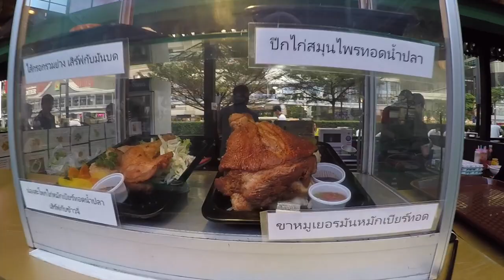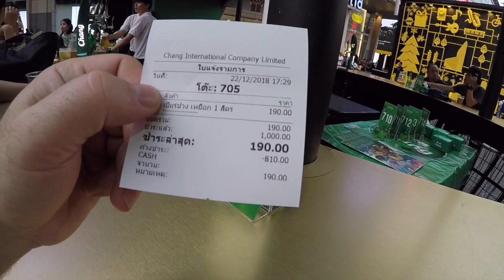Trying "CHANG Beer" in Bangkok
That was my firs day in Bangkok not the first at all ,but in this year I came here after pretty while long absence .
Nothing significant had happened that day ,I just had been walking walking walking all around Sukhumvit Road ,Phetchanburi Road ..where I bumped into what I thought was beer festival ,but it wasn't ...it was just place where beer is serving every single day..,
So I was pretty much exhausted after many hours roaming through Bangkok ,and just decided to take advantage in the hot of the evening  from the very place where beer "Chang" accompained with pretty girls)